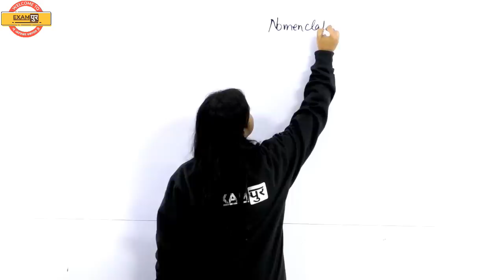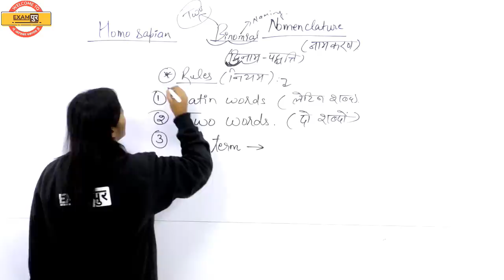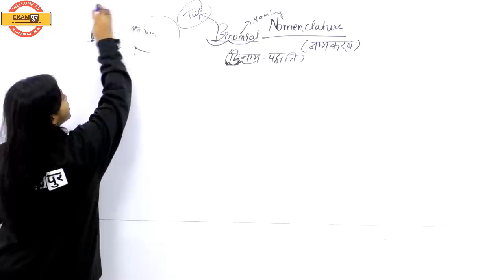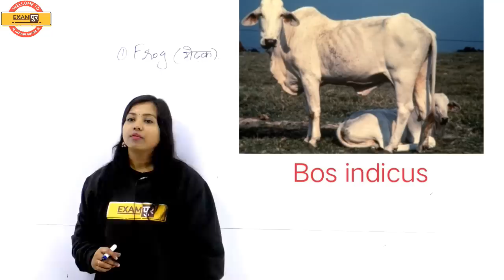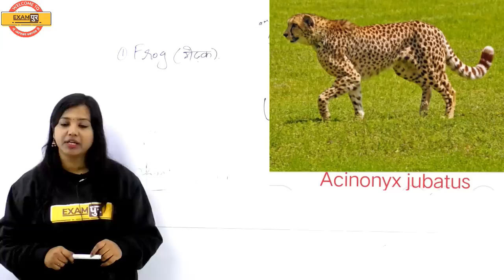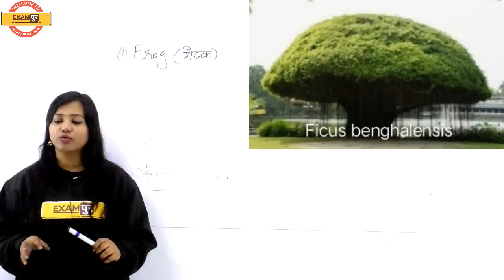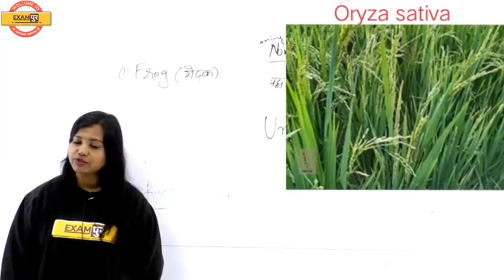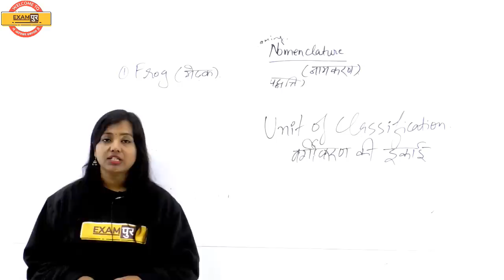Class-11 ||RRB JE/SSC JE/CBT-1 || Science || Biology| By Amrita Ma'am || Nomenclature